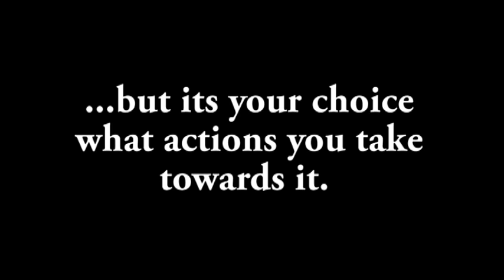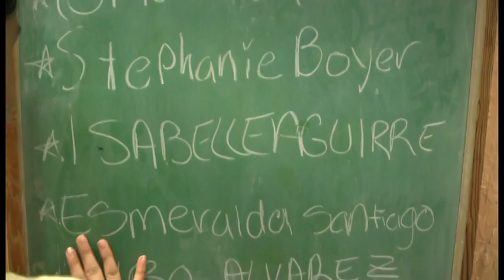When I Was Puerto Rican movie trailer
A project given from Ms. Scott  to her English 3 honors 6th period class.

A story by Esmeralda Santiago

Screen play by Stephanie Boyer
                           Ceasia Davis
                           De'Janae Hamilton
                           Oriana Lora